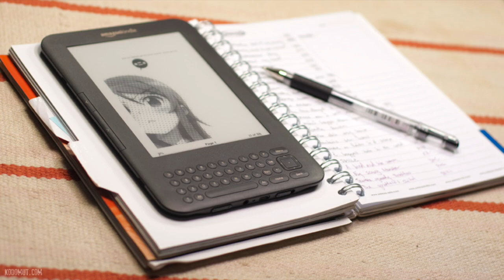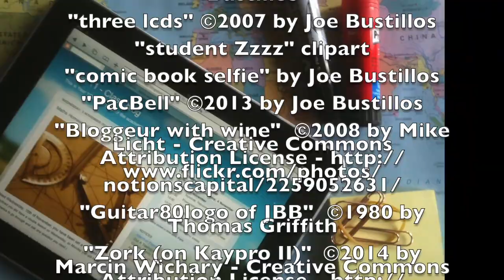JBB's Final Thoughts E043: Jesus Revolution: Truth seekers Part1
I saw the trailer to Jesus Revolution, a movie about the beginning of the Jesus Movement in 1970s Southern California and having some familiarity with the subject and era I thought, this should be interesting. Here's my spoiler-free take on the movie.